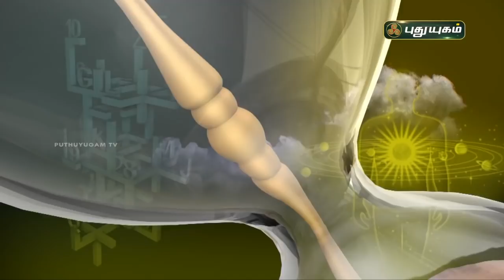Today Rasipalan - 01/10/2021 | Indraya Rasi Palan Tamil | இன்றைய ராசிபலன் | Astrologers Magesh Iyer